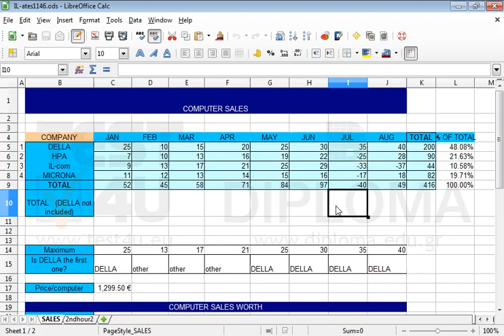Insert a new worksheet after the SALES worksheet and before the 2ndhour2 sheet and name it SALES...